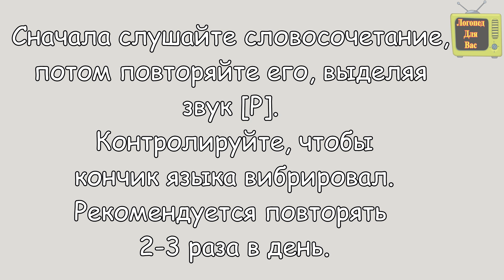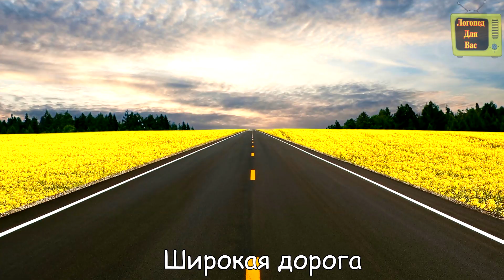Быстрый способ закрепить звук [Р]★ ЛОГОПЕДИЧЕСКИЙ МУЛЬТИК★ Автоматизация [Р]★ 0+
Быстрая ракета.
Озорной воробей.
Кирпичный гараж.
Морская рыба.
Ровная дорога.
Дорогой подарок.
Царский трон.
Раннее утро.
Северный ветер.
Острый топор.
Красный гранат.
Ровный пробор.
Чёрный грач.
Крутой поворот.
Румяный каравай.
Родной город.
Старый сарай.
Рыбный рынок.
Ранний урожай.
Оранжевые шары.
Широкая дорога.
Парусный корабль.
Разбитое корыто.
Короткий карандаш.
Ровный румянец.
Ароматная карамель.
Розовый сарафан.
Рассыпчатое пирожное.
Коровьи рога.
Ровная дорога.
Хороший урок.
Рыбный пирог.
Серая рубашка.
Рыжий муравей.
Ромовый рулет.
Короткий шнурок.
Творожный сырок.
Заросший огород.
Розовый поросёнок.
Дорогой подарок.
Дорога ведёт в город.
Корова живёт в сарае.
Юра не боится мороза.
В огороде растёт горох.
Ворона клюёт кукурузу.
У машины разбита фара.
У Раи короткий сарафан.
Маруся собирает помидоры.
Жора купил гитару.
Тарас ловит карасей.
Сороконожка ползёт по дорожке.
Тамара испекла румяный каравай.
Из молока коровы делают мороженое.
Рома дал Марусе коробку карандашей
По равнине тёк ручей.
У рубахи длинные рукава.
Мы идём на рыбный рынок.
В роще расцвели незабудки.
Ракушки рассыпались по песку.
В оконной раме разбили стекло.
Рома поехал к родным в Ростов.

Карта сбербанка: 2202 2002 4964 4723